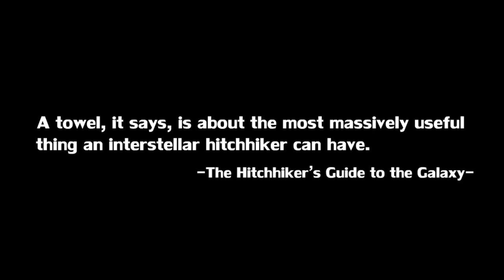c3News Show 002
Enjoy the 2nd regular episode of the C3 News Show.
We bring you some news, podcast recommendations, kitchen hacks, fun with secuirty issues and
Zzepposs interviews Kev regarding the 57North hacklab in Aberdeen.
Kev tells us about their origin, the specialties of the house, and their (rc3) 2D-world meetings in these pandemic times. We kept the guided tour through their fantastic hackerspace​​​​​​​ as a separate video, to be found here: ​​​​​​​

Chaptermarks:
00:00 Number Two
- News:
00:24 - German eID law
01:10 - EU Copyright directive
01:58 - ECHR ruling on mass surveillance
02:51 - re:publica21 / Vestager on mass surveillance
03:40 - MCH22
- Hackerspace:
04:26 - 57North hacklab in Aberdeen
- further Content:
07:23 - Events
08:17 - Recommendations
10:05 - Kitchen Hacks
11:40 - Fun with security issues

Sources for the news:
eID law:

EU Court of Human Rights ruling on mass surveillance:
Ruling of the ECHR on mass surveilance (English):
Comment from Constanze Kurz, one of the applicants, on the ruling of the ECHR (German):

Hackerspace:
57North hacklab in Aberdeen

(PS. You don't have to be Scottish to be a member; they run a comprehensive Asylum program for international friends and refugees of no fixed abode… Check it out

Copyright:
This license lets others remix, tweak, and build upon your work non-commercially, as long as they credit you and license their new creations under the identical terms.

Credentials:
Thanks to Advi, André, Chrismarquardt, Djeak, Ijon, Khaleesi, Katzazi, Lindworm, Olpi, Otternase, Robs, Stormwind, Tig3rch3n, ysf, Zzepposs and so many other super beautiful creatures out there! 1000 x sorry if we forgot to mention you ;-) Just ping us, in case we did!